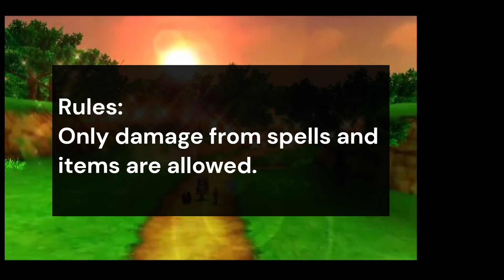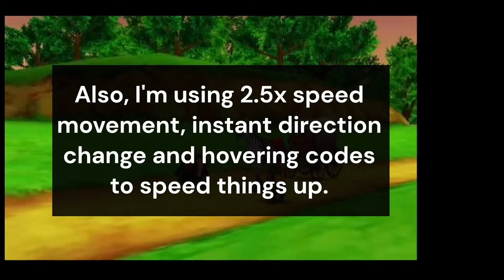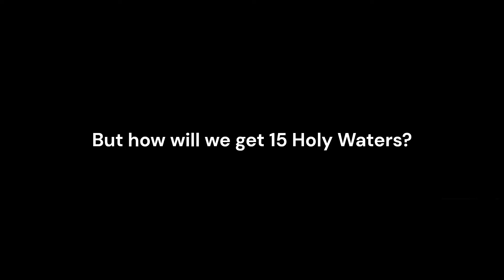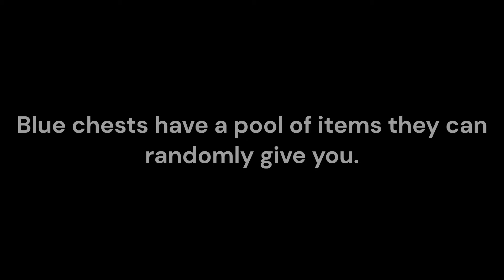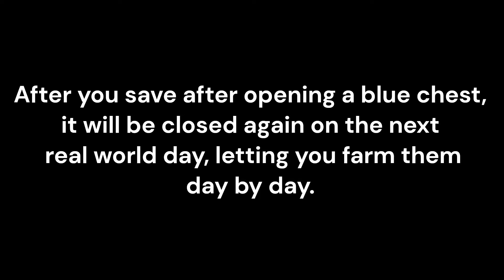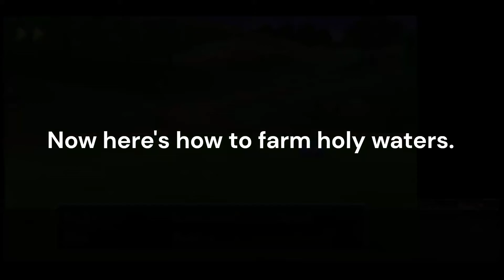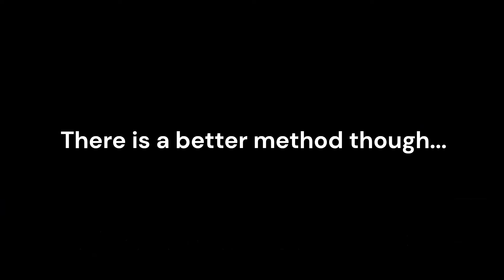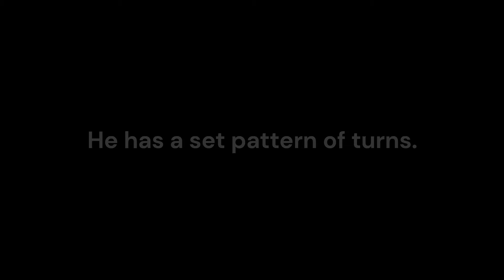DQ8 - Spell and Item damage only - Geyzer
Geyzer fight starts at 10:10

Screenshots from the DQ8 3DS Monster Tool by playinful.

The video has some lag, lol.